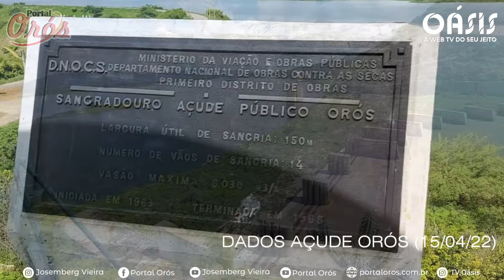DADOS DO AÇUDE ORÓS E CASTANHÃO HOJE – 15/04/22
Quer dar uma volta de barco pelo grande guerreiro açude Orós?